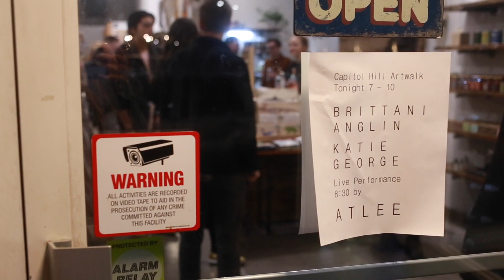Standard Goods (Live)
If you missed the Standard Goods Shows last month here it is!